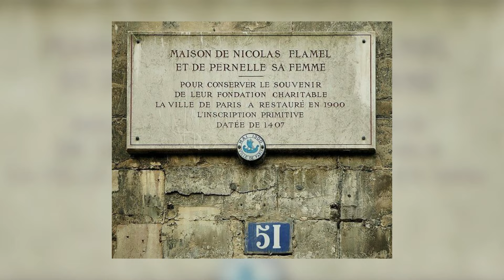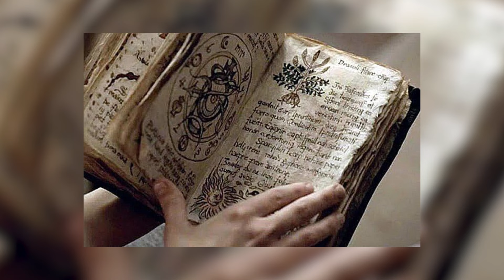Nicolas Flamel : Les Mystères de la Pierre Philosophale ⚗️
Nicolas Flamel est un personnage bien mystérieux. Tantôt libraire fortuné, tantôt alchimiste ayant percé le secret de la pierre philosophale, les mythes et légendes autour de sa personne se sont multipliés au fil des siècles. Mais qu'en est-il vraiment ?

▬▬▬ 🔍 VIDÉOS RECOMMANDÉES 🔍 ▬▬▬

▬▬▬ 📚 SOURCES 📚 ▬▬▬

- Jacques Albin Simon Collin de Plancy, Dictionnaire des sciences occultes ou Répertoire universel des êtres, des personnages, des livres, 1846
- M. Vallet de Viriville, Des ouvrages alchimiques attribués à Nicolas Flamel in Mémoires de la Société nationale des antiquaires de France, 1857
- Louis Figuier, L'Alchimie et les alchimistes : essai historique et critique sur la philosophie hermétique L. Hachette & Cie, 1860
- Élie-Charles Flamand, Nicolas Flamel, sa vie, ses œuvres. Le Sommaire Philosophique - Le Livre des Laveures - Le Brévière - Les Figures Hiéroglyfiques, Éditions Pierre Belfond, 1973, réédité par Le Courrier du Livre en 1989
- Nigel Wilkins, Nicolas Flamel. Des livres et de l'or, Imago, 1993
- Claude Gagnon, Nicholas Flamel sous investigation ; suivi de l'édition annotée du Livre des figures hiérophyphiques, Loup de gouttière, 1994.
- Marcel Aubert, La Maison dite de Nicolas Flamel rue Montmorency à Paris, Librairie Lacour, 1992.

- Légendes de Paris : Sous les pavés, le mystère - Guillaume Betrand

▬▬▬ 🎵 MUSIQUE 🎵 ▬▬▬